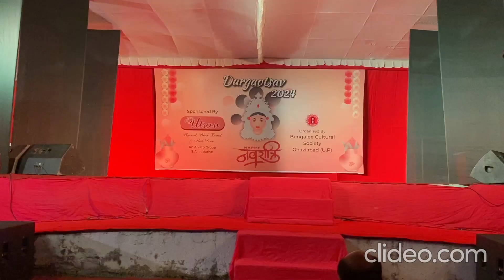আমাদের দূর্গা পূজো ও পূজোর মজা @ বেঙ্গলী কালচারাল সোসাইটি,গাজিয়াবাদ/Durga Puja Celebration, BCS, GZB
Sarkars On Wheels